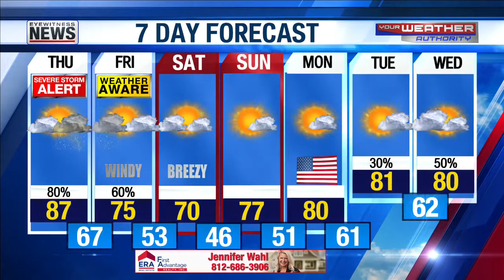Ron's Forecast for Thursday, May 27